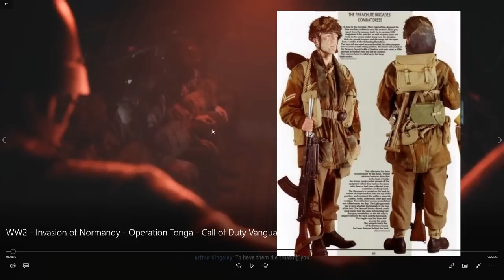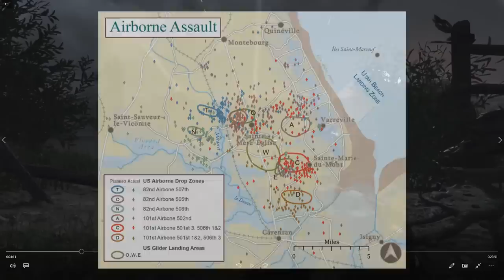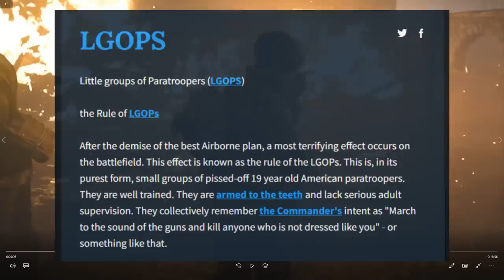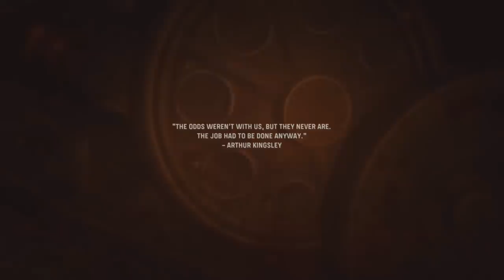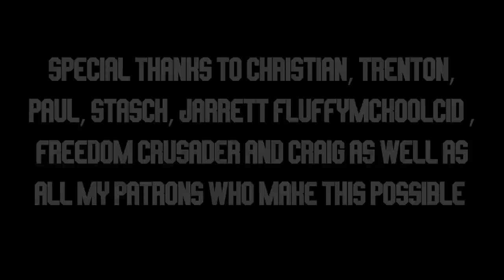An INFURIATED Historian Reacts to CoD: Vanguard's D-Day Mission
✅ Install Raid for Free Mobile and PC and get a special starter pack with an Epic champion Knight Errant 🎉Log into the game for 7 days between now and July 24th and get a free legendary champion Artak

Hey guys, me again. Good lord I am tired of this game. Seriously I can't wait to finish the series so I can move on to another target. But quite frankly a journey begun must be finished and so we carry on. Will I survive to the end? I have no idea but we shall see.